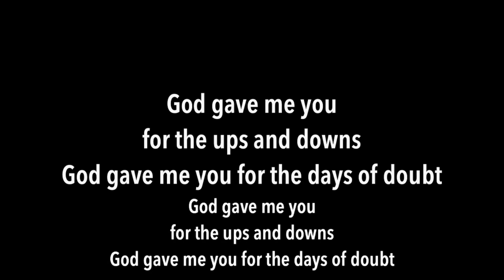God's Grand Story: Marriage by Gary Hutchison (Sunday Morning 02.13.22)